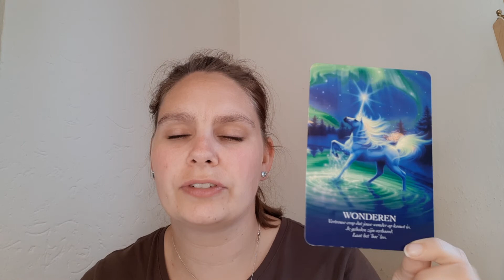Weekreading 21 Kreeft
Lieve kijkers,

Decks die ik gebruikt heb:
Het orakel van de eenhoorns gemaakt door Cordelia Francesca Brabbs- Uitgegeven door: Deltas
Godinnen orakel kaarten van Doreen Virtue- Uitgegeven door: Koppenhol uitgeverij B.v.
Magische wegwijzers gemaakt door: Colette Baro- Reid. Uitgegeven door: Koppenhol Uitgeverij B.V.